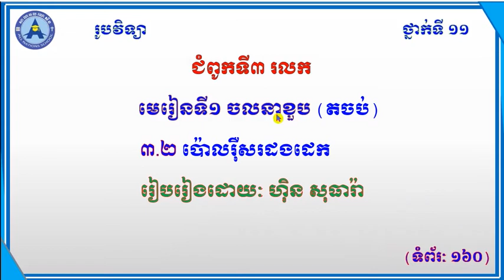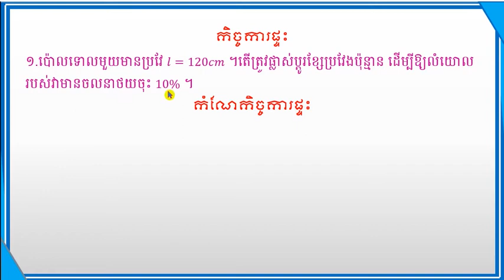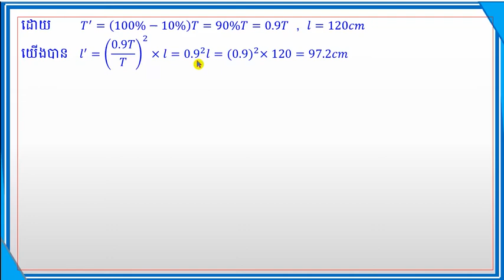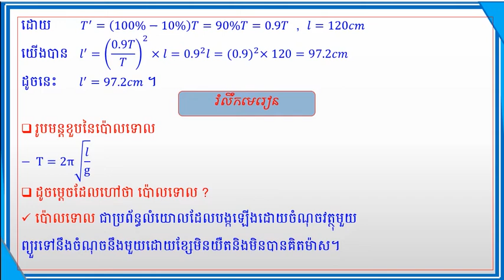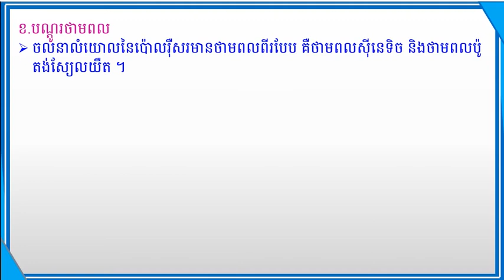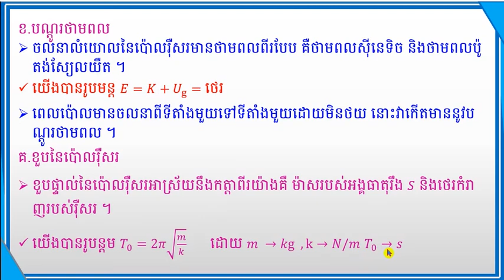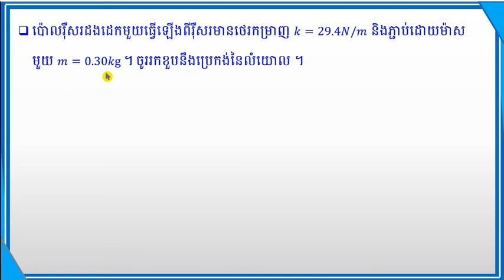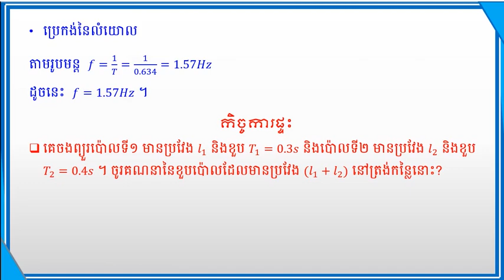មេរៀនទី១ ចលនាខួប (តចប់) ៣.២ប៉ោលរ៉ឺសដងដេក រូបវិទ្យាថ្នាក់ទី១១ Physic Grade 11